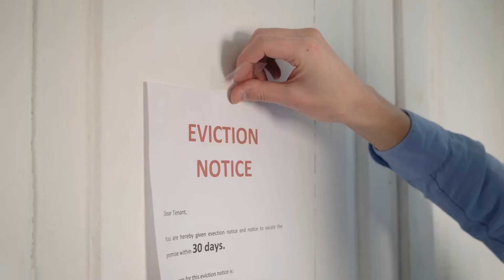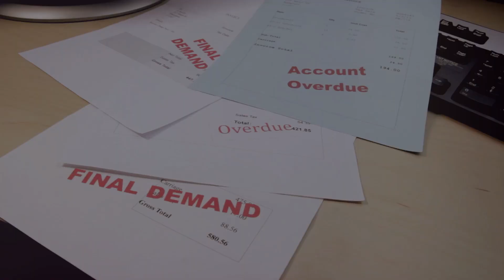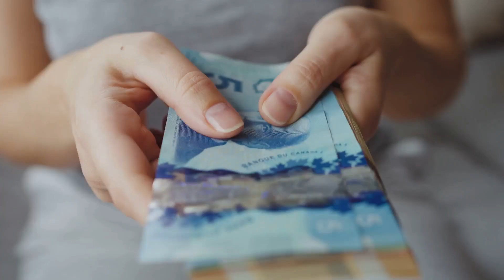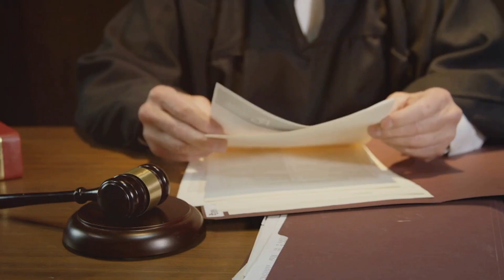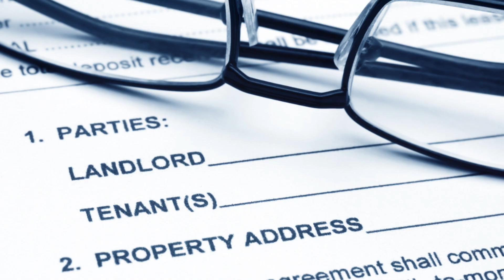Understanding Section 83 - What is relief from Eviction?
Ah, Section 83 of the Residential Tenancies Act (RTA)—the mysterious clause that often pops up during Landlord Tenant Board hearings, leaving everyone wondering: What does it really permit?